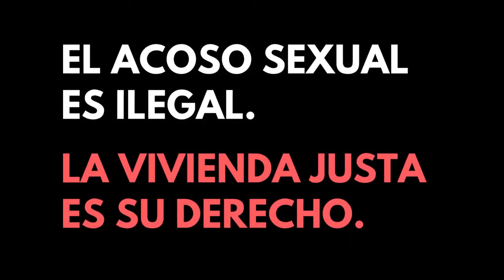Video de concientización sobre el acoso sexual en la vivienda - Español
Public Service Announcement regarding sexual harassment in housing and the protections provided under the law.